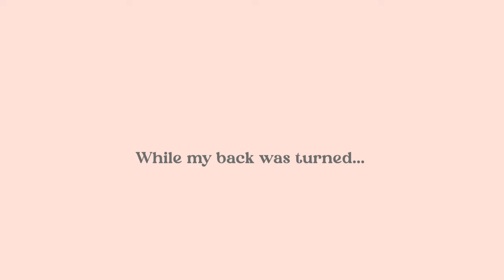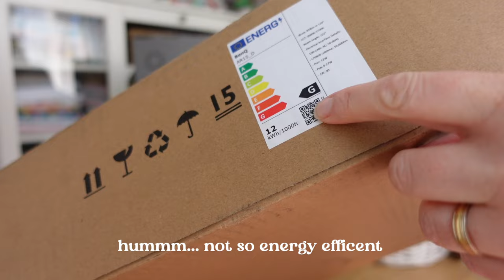Quiet Moments 18 | Summer's End - Liberty Baubles & Hexie Flowers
Join me for some quiet moments of relaxation and crafting.

~ CHAPTERS
00:00 - Autumn morning
00:37 - Bramble jelly
01:09 - Liberty baubles
05:17 - BenQ WiT Lamp
07:17 - Flower hexies
08:39 - Cozy time

~ HEXIE FLOWERS QUILT
🌸 There is no pattern for this yet, but here’s the tutorial for the solid hexagons I’m using.  I’m just doing two rounds:

👍 Like - If you enjoyed this video please smoosh the thumbs up button
❤️ Super Thanks - To donate you can use the ‘thanks’ button (thank you!)